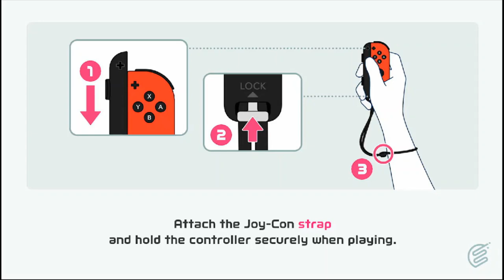NSS Volleyball || Crazy Lag Games #23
Games with extreme LAG, so funny x)

Hi, I'm Xuran! I am the rank #1 Volleyball Player NSS EU. My channel is about Nintendo Switch Sports gameplay and I will be ranking in different sports like Volleyball, Football and Tennis.

TOURNAMENTS

TOP#1 "The Rule Of Two" Nintendo Switch Sports Volleyball Tournament 🥇
TOP#3 "Discord Cup" Nintendo Switch Sports Volleyball Tournament 🥉